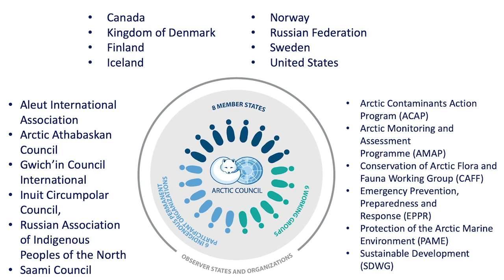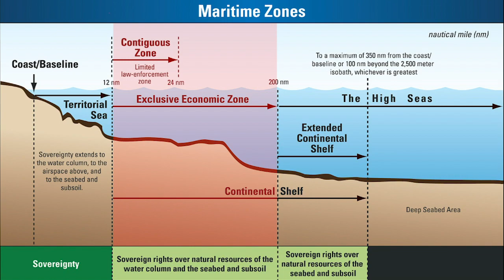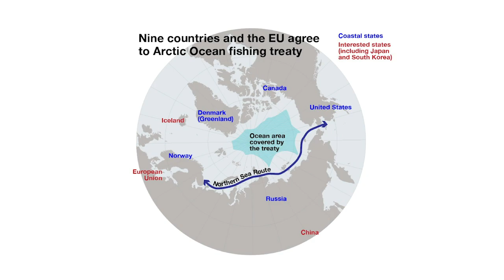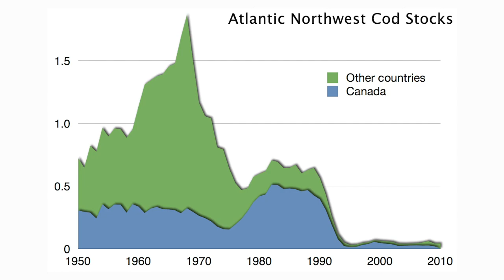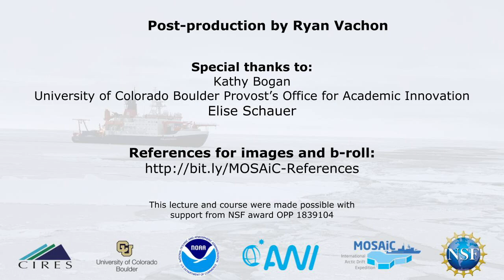M1 L3: Arctic Geopolitics with Dr. Sandy Starkweather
This video is part of a collection called “Frozen in the Ice: Exploring the Arctic,” offered through the online course platform Coursera, about the extraordinary MOSAiC Arctic research mission that has frozen an icebreaker into the Arctic Ocean, where it will drift for 13 months (mosaic-expedition.org). In this course, you’ll hear directly from more than three dozen MOSAiC scientists and Arctic experts as they summarize the core of their research, what types of data they collect during MOSAiC on the ice, under the sea, and in the air and describe why this expedition is so key for increasing our understanding of the Arctic and global climate systems.

In this specific lesson, Dr. Sandy Starkweather discusses geopolitics concerning the "Arctic Eight" nations and the six indigenous peoples organizations that make up the Arctic Council.